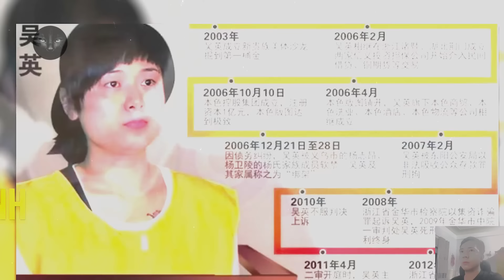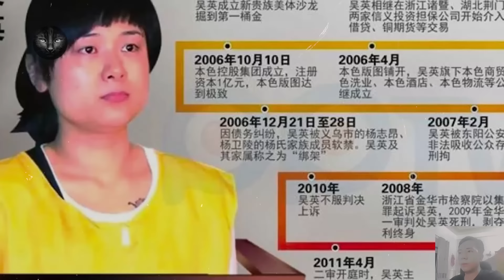Hành Trình Lừa Đ.ảo Hơn 400 Người Để Trở Thành Nữ Tỷ Phú Nổi Tiếng Của Cô Gái Vùng Quê | Kỳ Án #422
Tuyển Tập Những Vụ Án Hay Trên Kênh Kỳ Án Thế Kỷ

00:14 Ngô Ánh
10:47 Maria Munoz